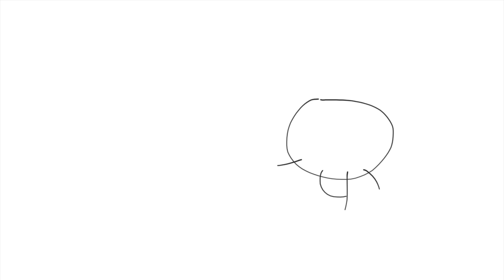Junior misses CNN 10 and Gets Suspended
Junior sneaks out of the classroom and he goes outside and he sits down and he sleeps at the hallway, and he has a dream about Point Loma Marina, and then, his teacher came here, because Junior missed CNN 10, and then he got suspended, so he got grounded and trouble.

Pomp & Circumstance - GoAnimate Music